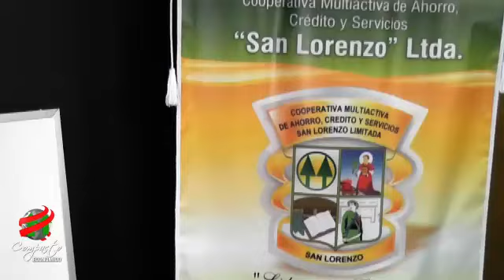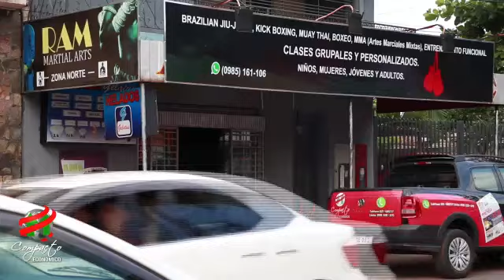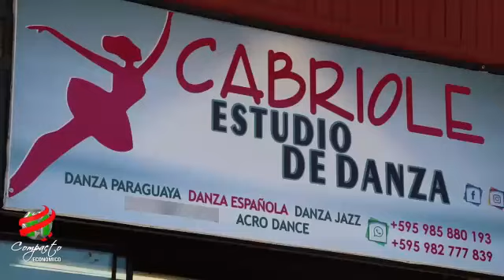COMPACTO ECONOMICO Viernes 28 de Febrero de 2020 1572